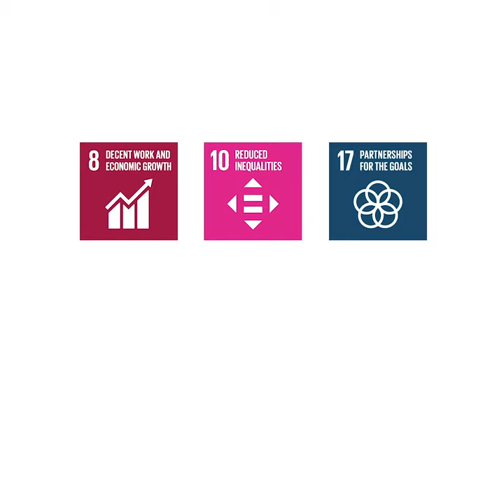IFLA SDG Stories: Toronto Public Library and government collaborate to support refugees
SDGs Stories @IFLA WorldLibraryMap: Watch how @torontolibrary in Canada 🇨🇦 is helping migrant newcomers to settle and integrate into the country.